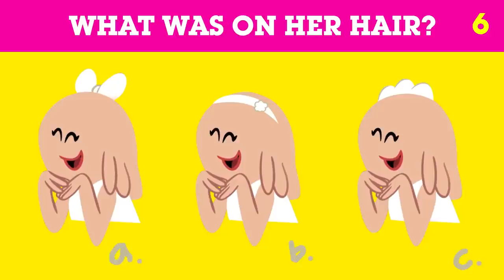Lamput Presents | The Cartoon Network Show | EP 25